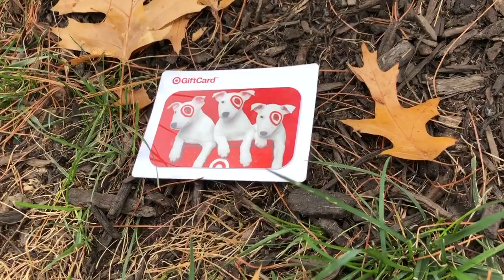NEW TARGET FALL FASHION TRY ON HAUL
TARGET FALL FASHION TRY ON HAUL
I just love shopping at Target and I'm so excited to show you some of their newest fall clothing. Target has done a great job with having trendy fall fashion and accessories. In this video I'll be trying on the Target fall clothes I found.
My sizes: 5'4 129 lbs 34DD

TARGET Links:

4 Week Free Same Day Shipping:

Target Boots: Similar ones not exact

Target Boyfriend Jeans:

Highest Rise Skinny Jeans:

Leopard Print Fitted Sweater:

Olive Green Flannel: Not available online yet...linked other flannels

Rust colored flannel:

Salmon/Rust Tank Top:

Chunky cream cardigan:

Black Puff Shoulder Sweater:

Sleeveless Oatmeal Sweater Dress:
Leopard Cami Top:

Leather Jacket:

Long Rust Colored Duster Cardigan:

Cream Colored Cami Top:

Leather Skirt:

I ONLY SPONSOR OR WORK WITH BRANDS THAT I WOULD TRULY SPEND MY OWN MONEY ON AND PURCHASE FROM MYSELF. ALL OPINIONS ARE MINE.

Target, target try on, target haul, target fall, fall fashion